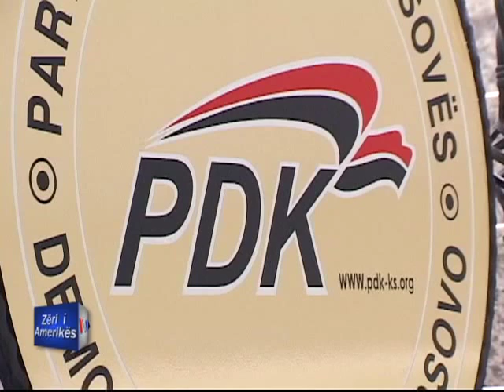Debat i ashpër për privatizimin në Kosovë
Kryetari i Parlamentit të Kosovës, Jakup Krasniqi, kërkoi sot ndërprerjen e procesit të privatizimit, siç u shpreh ai, deri në vendosjen e sundimit të ligjit në vend. Parlamenti i Kosovës debatoi sot me tone të ashpra rreth procesit të privatizimit të ndërmarrjeve publike. Përfaqësues të qeverisë i hodhën poshtë kërkesat për ndërprerjen e privatizimit duke theksuar se ai është i domosdoshëm.